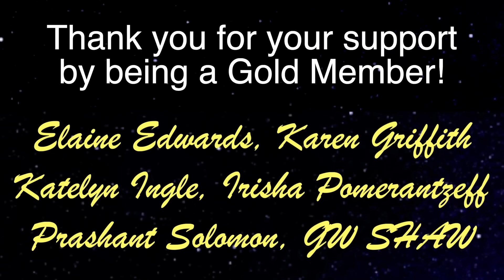He Crossed Over & Went To The Black Void - Near Death Experience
This Near Death Experience podcast guest 1242 is guest is Ryan who during his NDE went to the void which we will learn about and more.